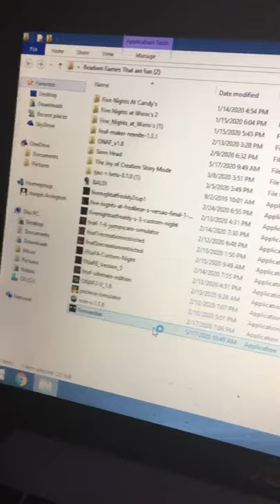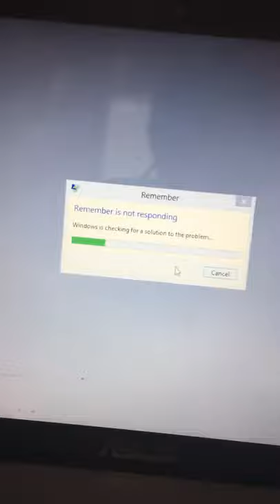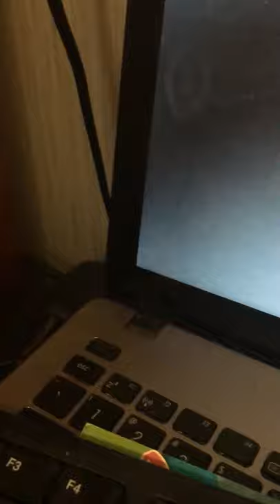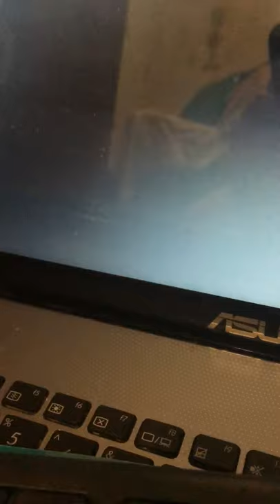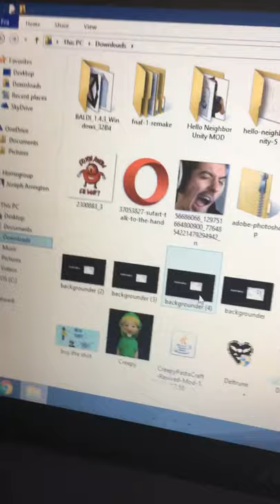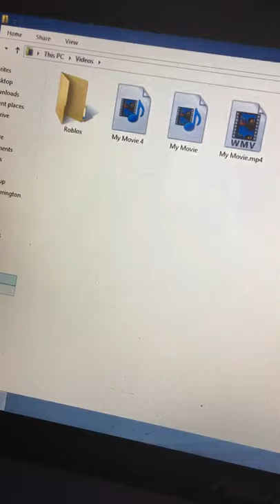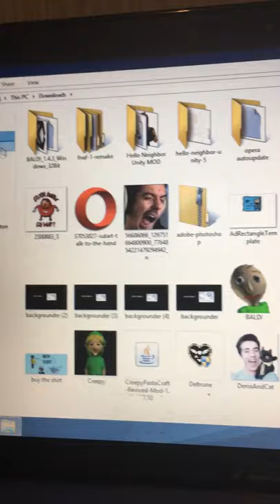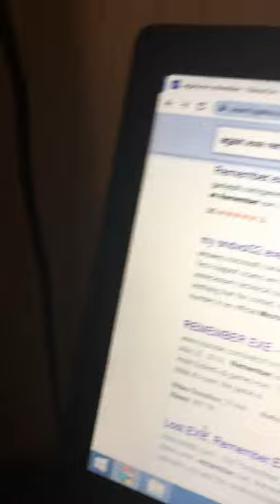Remember.Exe (Ben Follows Me!) PART 2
Ben is in my computer?!

You shouldn’t have done that...